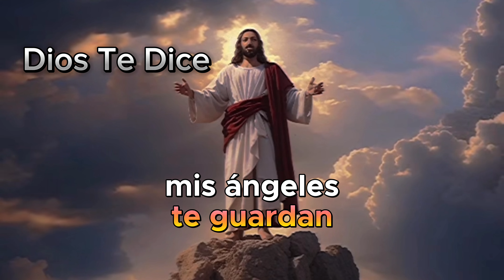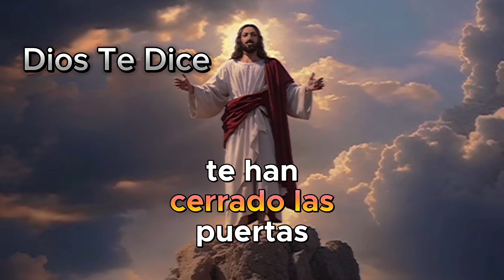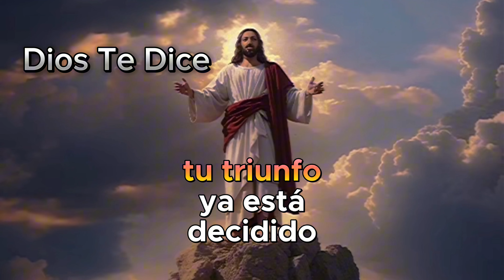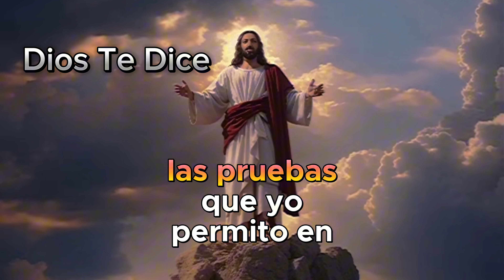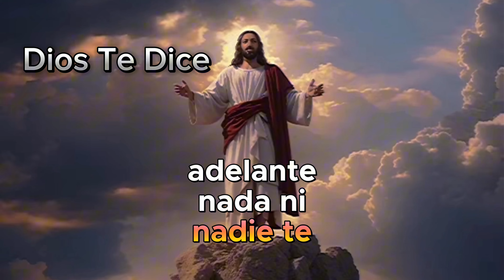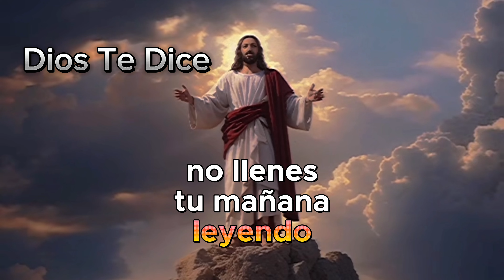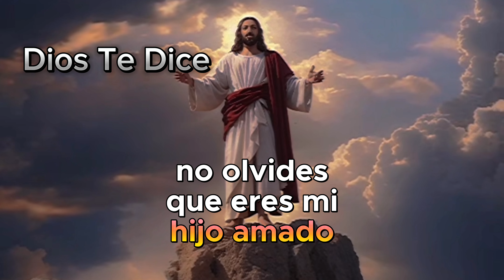Dios Está Contigo